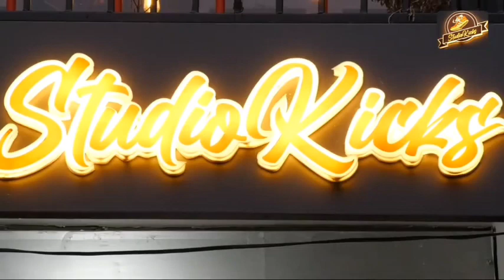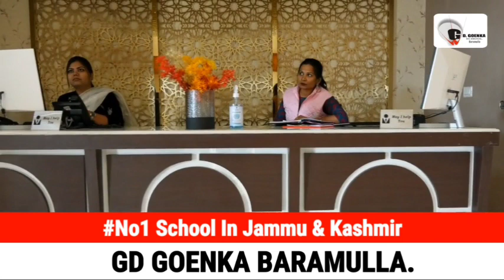Law students protest at press enclave demanding online examination in February & relaxation in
Law students protest at press enclave demanding online examination in February & relaxation in Syllabus